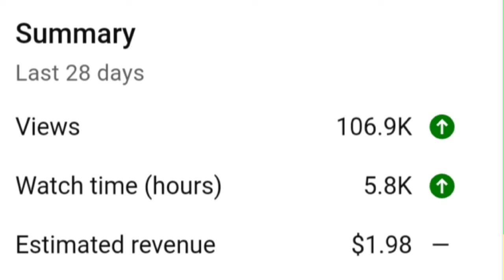video-10 manem mamou channel earning reveal toujaba!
My channel, *Manem Mamou*, focuses on Manipur mukbang vlogs and ASMR. As a fan of eating (chabada ngaojei), I have recently uploaded many vlogs featuring yen thongba (chicken curry) and yen thongba chaba (chicken eating). You'll also find a collection of viral Manipur videos from 2024, including viral clips, and a range of other Manipur videos.
I am particularly interested in Manipur viral videos, Manipur viral video clips, and content related to the northeast Indian girl vs Korean girl comparisons. Some of my vlogs feature chicken with rice eating, chicken with rice ASMR, chicken curry, chicken mukbang, chicken with rice recipes, and the latest in Manipur eating trends.
Upcoming vlogs and blogs will continue to highlight Manipur mukbang, Meitei mukbang, mukbang in Manipur, Manipur vlogs, and various Manipuri mukbang videos. I am eager to serve famous northeast Indian dishes such as bamboo shoots and fermented soybean paste recipes.
My channel also includes videos like chicken feet mukbang Manipur-style, special fish curry recipes, Manipur eating, and nga thongba (fish curry in Manipuri style). Additionally, there is an ongoing series of *Manem Mamou Mukbang* videos.
Feel free to adjust or add any other details as needed!❤️🙏

1. What is Manipuri Mukbang?
2. How to watch a Manipur eating show?
3. Can you recommend a Meitei mukbang video?
4. Where can I find viral mukbang videos?
5. What are the latest mukbang trends?
6. Who is Manem Mamou on YouTube?
7. What does Makhal Mathel mean?
8. Who is Mani Mamou and her channel?
9. Any recommendations for Northeast mukbang videos?
10. Are there any female mukbang YouTubers to follow?
11. Who is the best female YouTuber for mukbang?
12. What is an Indian mukbang?
13. Where can I watch mukbang videos online?
14. Can you share some Manipuri viral videos?
15. What are some popular Manipuri foods?
16. How to cook Manipuri recipes?
17. Where can I find a chicken mukbang video?
18. How to make a fish curry mukbang?
19. What is Manipuri ASMR?
20. What dishes are part of Northeast Indian cuisine?
21. Where to find a Manipuri vlog?
22. What is an eating show?
23. Any recommendations for Manipur mukbang ASMR?
24. How to create a Manipuri mukbang vlog?
25. How to make chicken curry for mukbang?
26. What is a bamboo shoots recipe?
27. How to prepare fermented soybean paste?
28. What is nga thongba?
29. Any videos of chicken feet mukbang?
30. What is a special fish curry recipe?
31. What is Manipur eating style like?
32. Can you compare Northeast India vs Korea food?
33. Where to find Manipuri viral clips?
1. "Epic Korean Mukbang Feast | ASMR No Talking | Spicy Food Challenge"
2. "Funny Mukbang Moments | Korean Food & ASMR Eating Show"
3. "4K Mukbang with Tom | Eating Spicy Squid & Drinking Beer"
4. "ASMR Mukbang No Talking | Fried Food & McDonald's Mukbang"
5. "Korean Food Mukbang | Kimchi Stew & Spicy Noodles | ASMR Eating Show"
6. "Couple Mukbang | Shrimp & King Crab Seafood Boil | Funny Moments"
7. "Viral Mukbang Sosis Challenge | Spicy Food ASMR Eating Show"
8. "Mukbang Eating Show | Chick-fil-A & Hash Brown Feast"
9. "Spicy Fried Squid Mukbang | ASMR Eating Show"
10. "McDonald's Mukbang | Big Mac & Fries | ASMR Eating Sounds"
11. "Mukbang Indonesia | Fried Food & Mutton Curry Eating Show"
12. "ASMR Burrito Mukbang | Chipotle Feast & Eating Sounds"
13. "Couple Mukbang | Favorite Mukbang Couples Eating Show"
14. "Steak Mukbang | Funny Moments & ASMR Eating Show"
15. "Seafood Mukbang | King Crab & Shrimp Boil | ASMR Eating"
16. "Spicy Food Mukbang | Eating Challenge & ASMR Sounds"
17. "Chinese Food Mukbang Eating Show | Duck Curry & Spicy Chili"
18. "Mukbang Cringe Eating Show | Funny & Awkward Moments"
19. "Nepali Eating Show | Spicy Mutton Curry & Rice Mukbang"
20. "Deep Mukbang | Eating Spicy Food & Drinking Soju | ASMR"